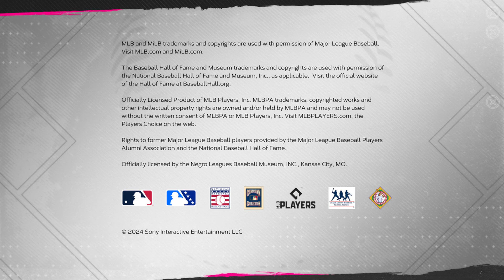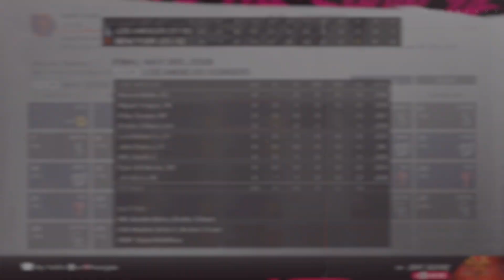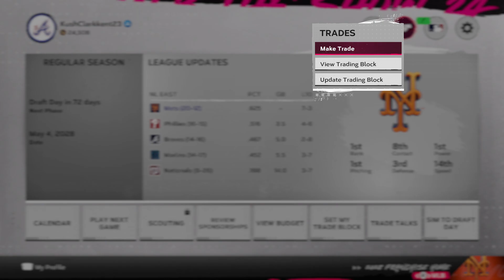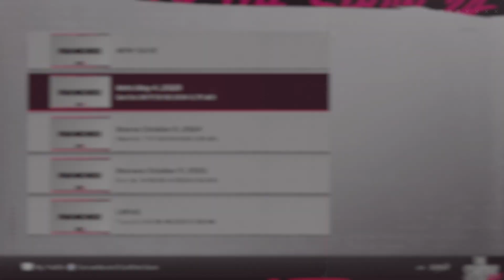5/4/28: 20-12 Mets Take 1st 2 vs. Dodgers, Lose Graterol For Season, Acquire Hjelle (Franchise Yr 5)